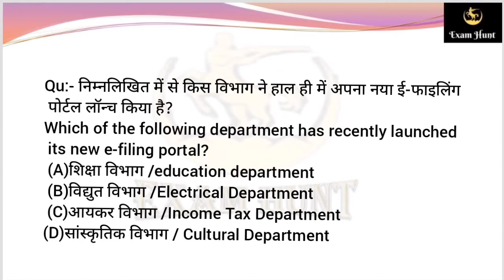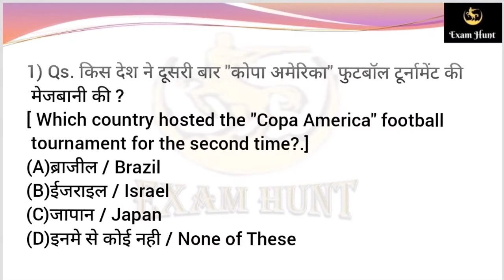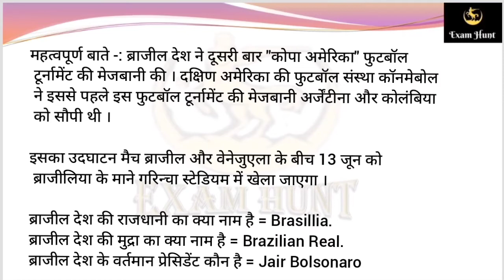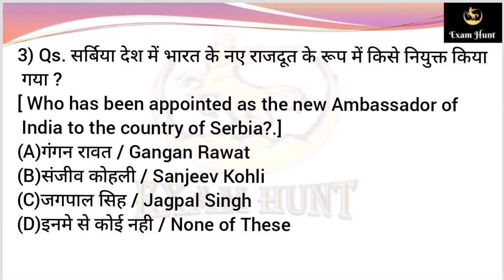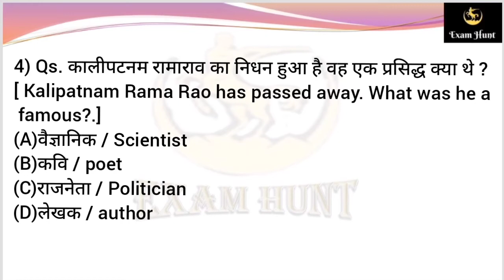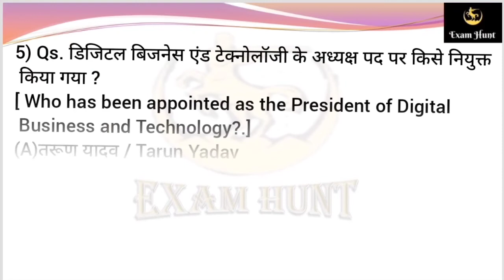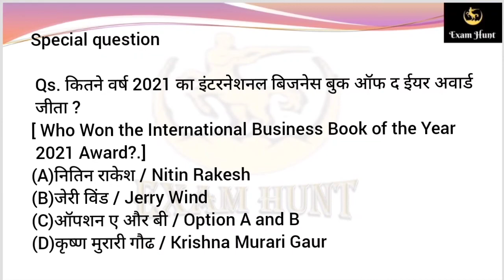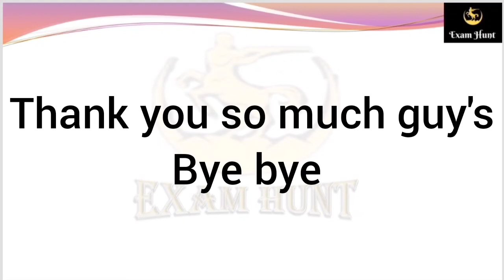DAILY CURRENT AFFAIRS ll 09 JUNE 2021ll सभी EXAM'S के लिए महत्वपूर्ण ll